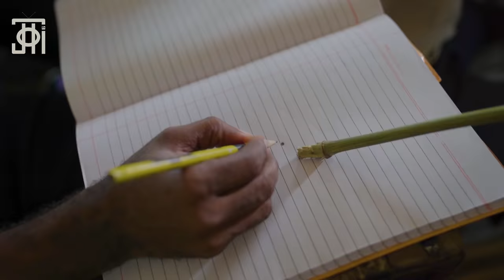KAMA MWALIMU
Jamani shule chungu kama siku ukiamka vibaya maana walimu watakuandama kwa bakola utatamani utege shule.